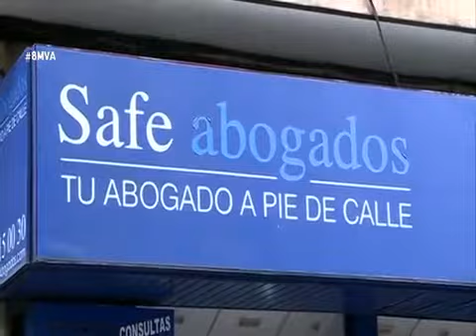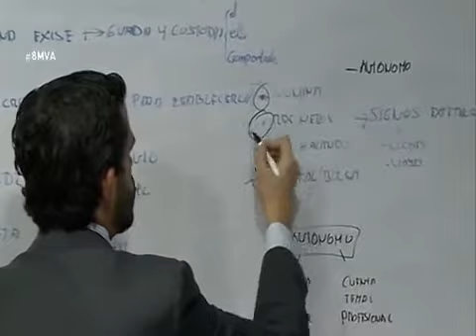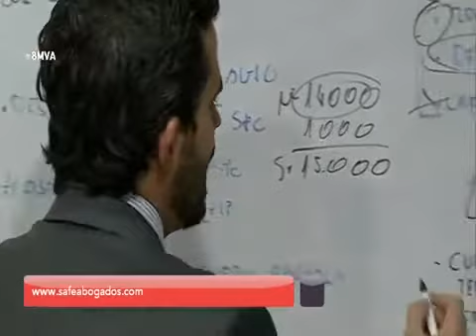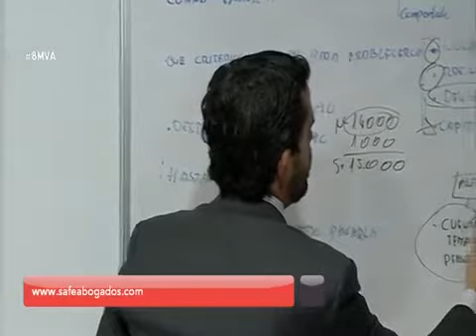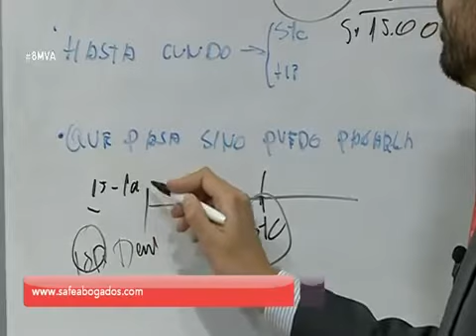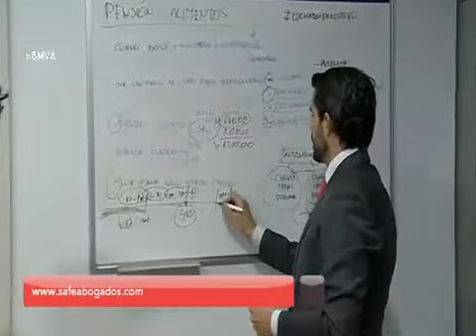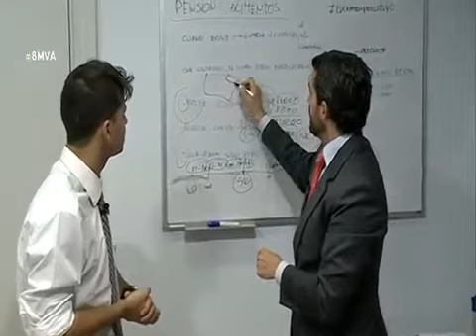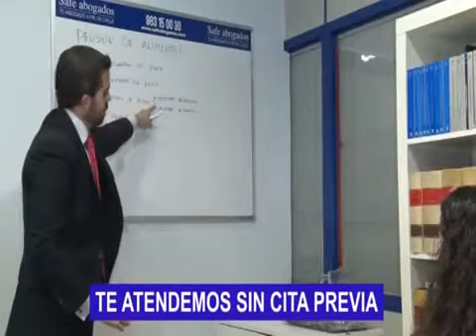Cómo se establece la pensión de alimentos para los hijos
COMO SE ESTABLECER LA PENSIÓN DE ALIMENTOS PARA LOS HIJOS

Bienvenid@ al canal de youtube de Safe Abogados, un despacho de abogados especializado en derecho de familia.

Safe Abogados, está en Canal 8 Valladolid todos los miércoles a partir de las 22:30h bajo el lema "Luchamos por lo tuyo."
El pasado miércoles día 16 de marzo estuvimos hablando sobre cómo se establece la pensión de alimentos para los hijos. A continuación, os dejamos un enlace con los temas que hablaremos los próximos miércoles para que no os perdáis ninguno

Disponemos de oficinas físicas en:

• Valladolid 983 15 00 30
• Burgos 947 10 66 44

Prestamos servicio en toda España aunque no tengamos oficina física.